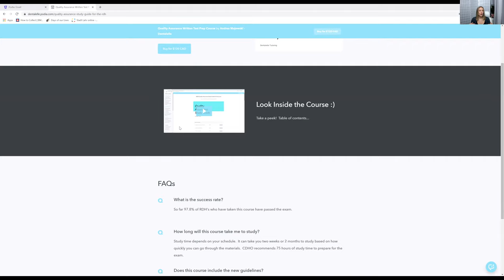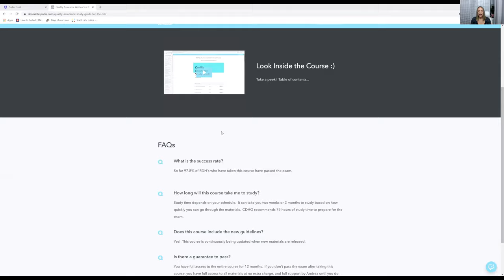What Happens When You Fail the Quality Assurance Exam